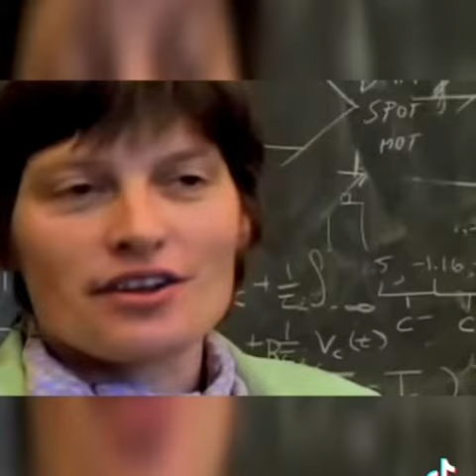Grant Tuffrey’s Studios History